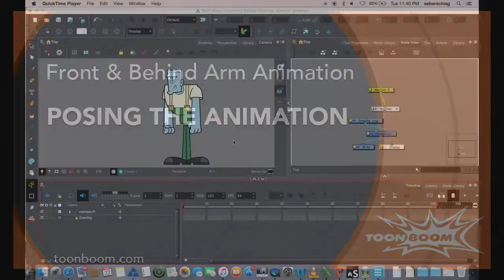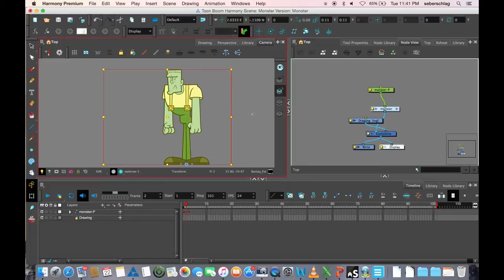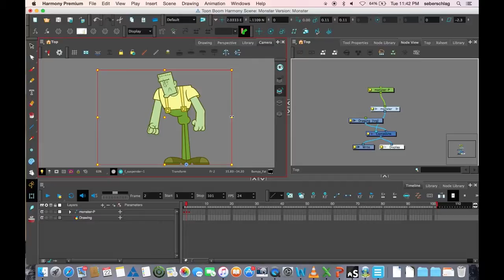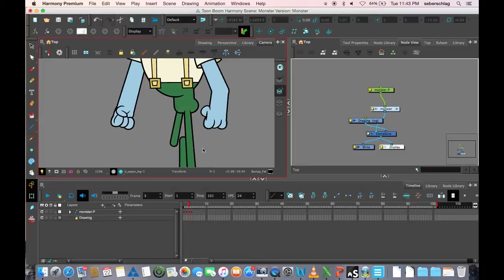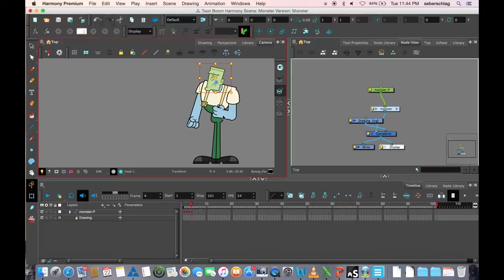How to Pose the Animation with Harmony Premium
In this topic, you will learn how to set the main key poses for the animation of the arm passing in front and behind the character with Harmony Premium.